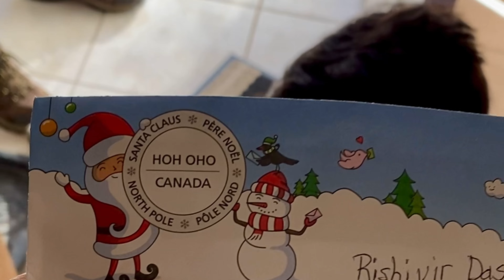Christmas tree decoration at home, Rishi’s Karate exam, and a pleasant surprise for all of us!!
Musician: LiQWYD